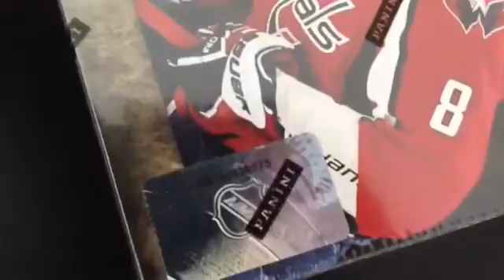2011-12 Crown Royale Box break part 1